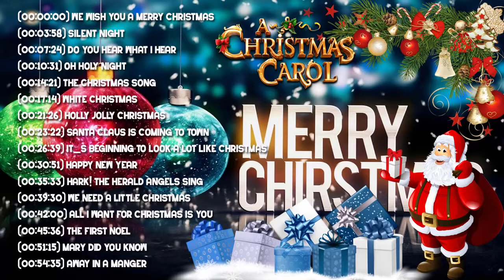Christmas Songs Hits 2022 💖 Mariah Carey, Boney M. Jose Mari Chan, Whitney Houston, Celine Dion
christmas, songs, hits, 2022, 💖, mariah, carey, boney, jose, mari, chan, whitney, houston, celine, dion